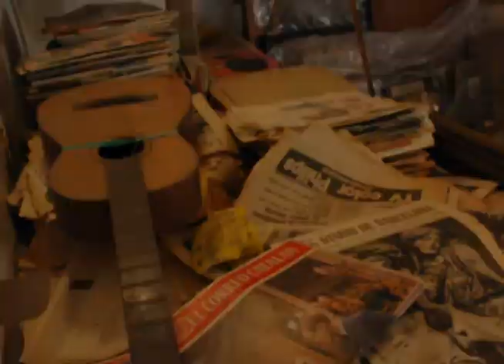El Xalet Mercedes: un cas de masoveria urbana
El Xalet Mercedes és el primer cas de masoveria urbana a Barcelona, al barri de Can Baró (Horta-Guinardó).